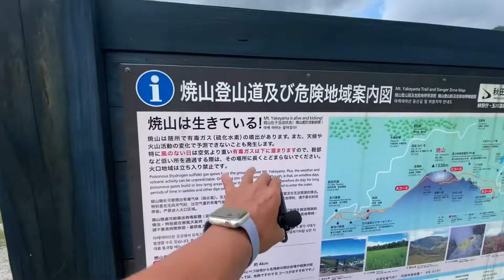【一般公開】夏の長旅、東北編4日目、今日は温泉巡り、玉川温泉、藤七温泉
ーーキャンピングカーの思考力が身に付くYouTubeメンバーシップーー

ーーばもくんコンテンツーー